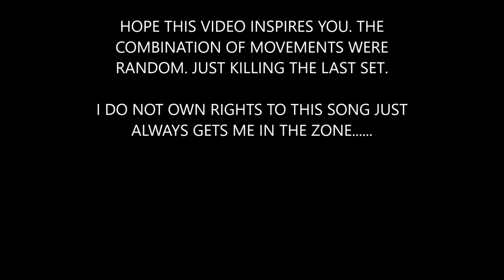Motivation from Rock Solid Training